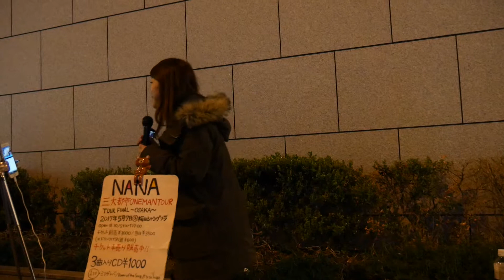NANA「いつになっても」「CHANGE MYSELF」(全オリジナル)路上でここまでやるのかVer 2017/04/01 大阪 梅田 梅田阪急ビル(阪急うめだ本店) 東通り口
NANA「いつになっても」「CHANGE MYSELF」(全オリジナル)路上でここまでやるのかVer 2017/04/01 大阪 梅田 梅田阪急ビル(阪急うめだ本店) 東通り口(阪急メンズ大阪-HEP NAVIO向い)でのストリート・ライブ
NANA Twitter:@morimoto_nana